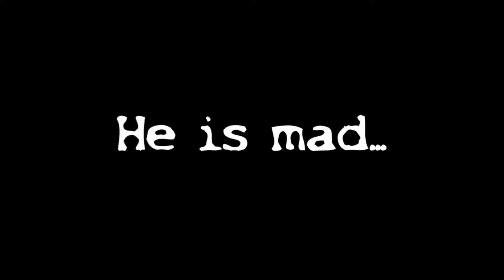Daniel is mad Offical Trailer (2009) (HD)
Daniel is mad (2009 ) Offical Trailer (HD)